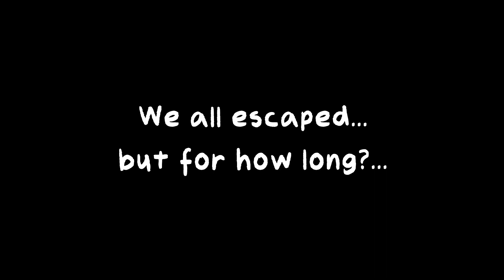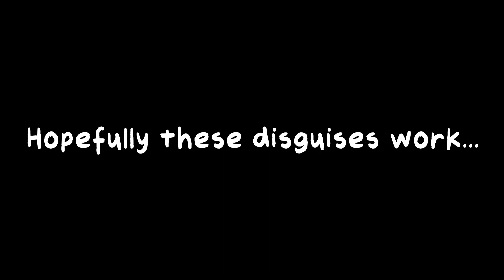Chaos Day - Crows